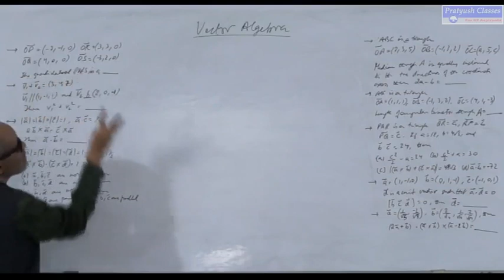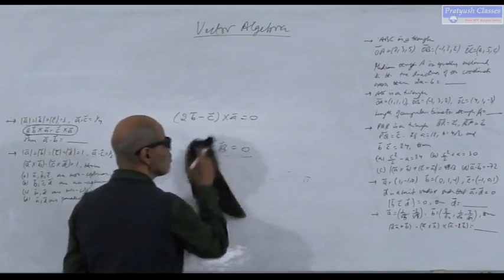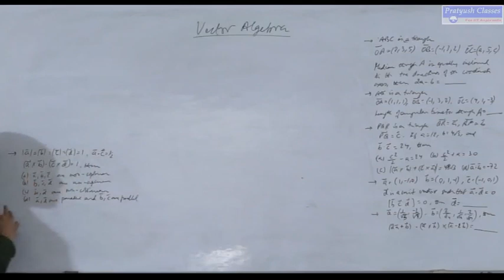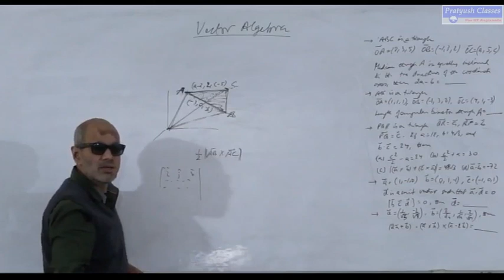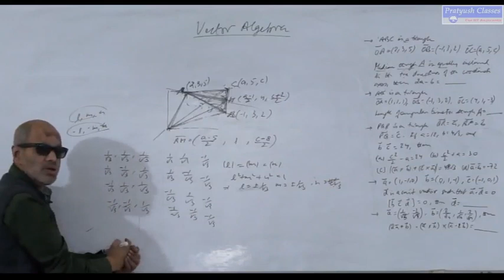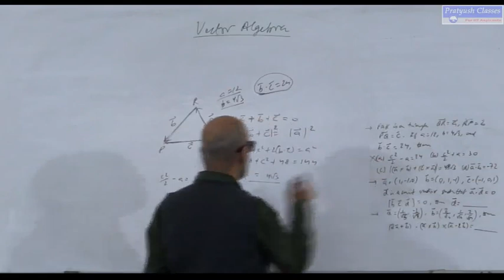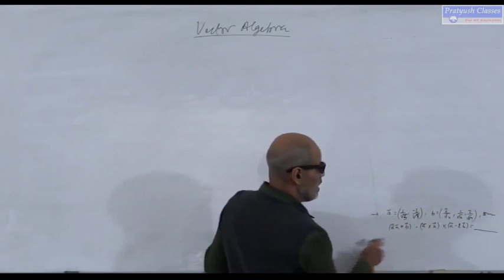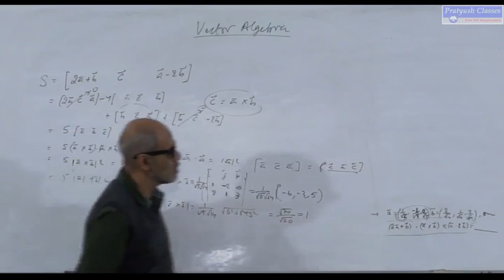Vector Algebra/ problems/Lecture 3/Mathmatics by Pratyush Kumar Singh For IIT/JEE/NEET Aspirants.